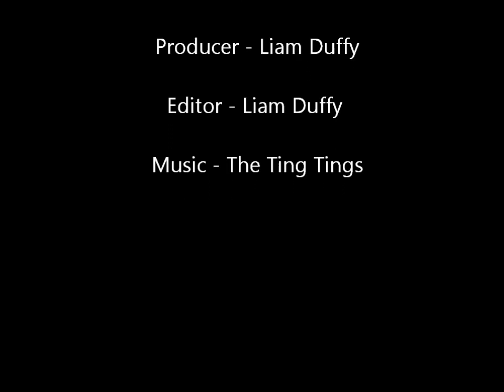X-Games Megaramp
After many attemps I finally manage to pull of a good run on the X-Games Megaramp